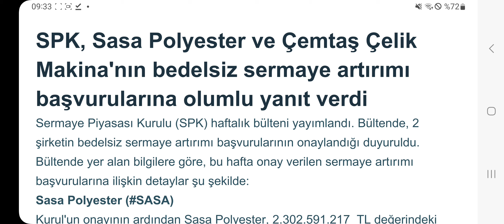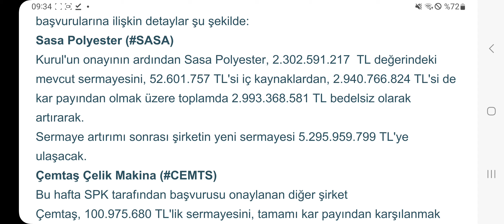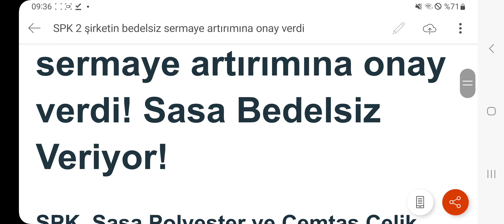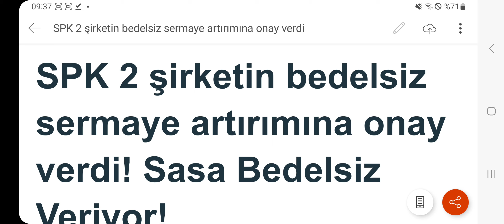SPK 2 şirketin bedelsiz sermaye artırımına onay verdi! Sasa Bedelsiz Veriyor!